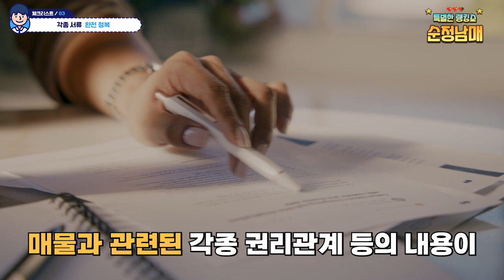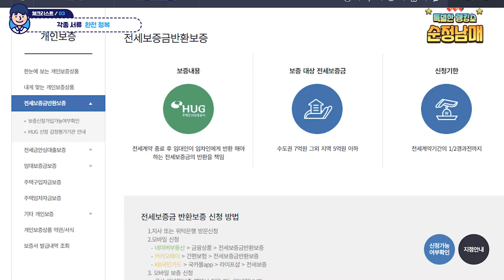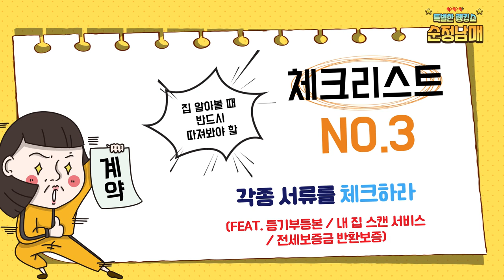"나... 전세사기 당했...😥" [집 구할 때 필수로 확인해야 하는 체크리스트] [순정남매] EP.05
순위 정해주는 남매, 순정남매
다섯 번째 시간~~

"나... 이사해야 하는데에..."

요즘 '역전세난이다', '전세 사기 당했다'
라는 등 걱정을 가득 안겨주는 뉴스를 많이 봐 걱정이시죠?? ㅠㅠ

그런 걱정 1도 할 필요 없어요~ 왜냐구요??

우리에겐 이 영상이 있으니까요!!
[집 구할 때 꼭 확인해야 하는 체크리스트 베스트@]

내 돈을 보호하는 가장 확실한 방법부터
정이의 구옥 입주 경험담까지~

순위 정해주는 남매, 순정남매 다섯 번째 이야기!
두구두구두구🥁🥁🥁

매주 목요일 저녁 6시에 만나요~

00:00 인트로
00:15 시작
00:29 똑. 순이 소개~
01:08 ★오늘의 주제 공개★

01:17 첫 번째 체크리스트_외부 편
01:48 안전을 위해서라면..!! 여기는 꼭 봐야해요!
02:16 정이의 SSUL 풀기.. ㅠㅠㅠ
02:27 정이를 공격한 의문의 무엇..?! ㄷㄷㄷ

03:00 두 번째 체크리스트_내부 편
03:23 메모 필수♣ 꼭 점검해야 할 부분 네 가지@
04:31 순정팁@ 증거를 남겨주세효오~

05:04 마지막 체크리스트_서류 편
05:13 기본 중의 기본, 등기부등본
05:48 어려운 등기부등본, 정이가 정리해드립니다 (FEAT. 1타 강사 정이)
06:13 어렵죠..? ㅠㅠㅠ 정이가 더 쉽게 설명해드려요!

06:35 레쓴 투우~ 심화과정, 각종 권리관계
07:15 퀘스천 마크@ 등기부등본.. 어디서 봐요..?
07:40 순정팁@ 조금 더 자세한 권리 정보를 알고 싶다구요?!

08:06 요즘 가장 큰 이슈.. 전세 사기 ㅠㅠ
08:12 전세금 지키는 가장 좋은 방법은?

09:09 마무리
09:51 뉴스 캐스터로 변신한 똑순이!!
10:20 구독과 좋아요 눌러주세요~